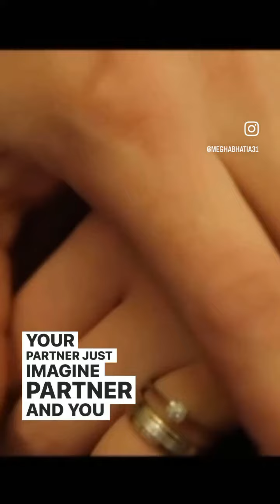2 Must Haves in a life partner? Podcast | Megha Bhatia